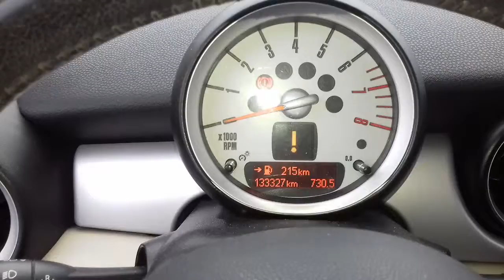MINI COOPER 1-6 16V - Link Motors Ragusa